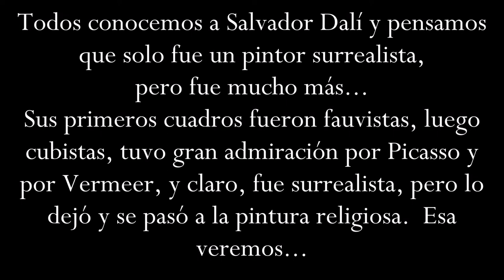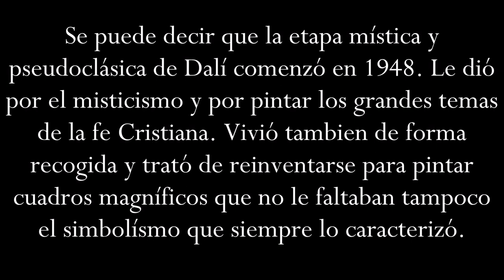Art History: Dalí espiritual (The mystical side of Salvador Dalí)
You can follow my artwork on Instagram;
@Francisco_Bravo_Cabrera and @Guloshka
And you can read about art, artists, music and poetry on my blog VALENCIARTIST,
Nota Bene:
2022
Miami Beach, Florida, USA